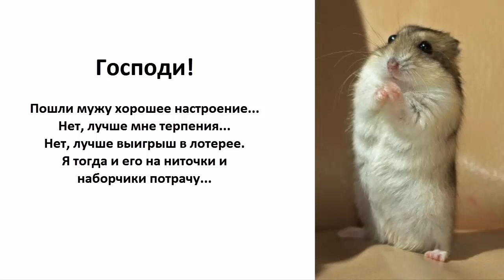Мы хомяки и мы хомячим !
Для вас, любители вышивки!!
В видеоряде использованы материалы, найденные в открытом доступе в Интернете - фотографии, рисунки, а также забавные выражения и тексты на тему вышивки.